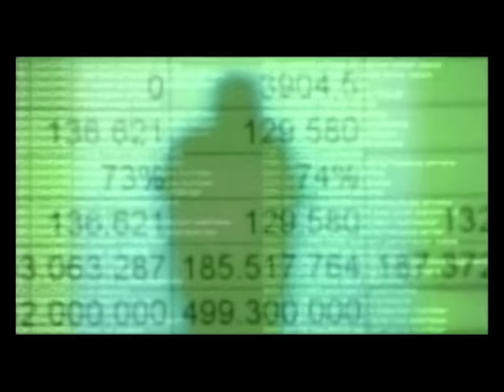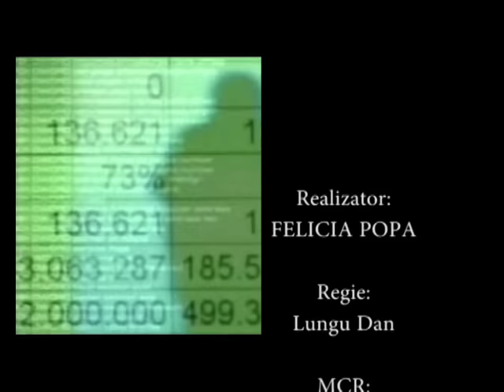Constantin Gotcă - 02 09 2016 - Campioni în acțiune